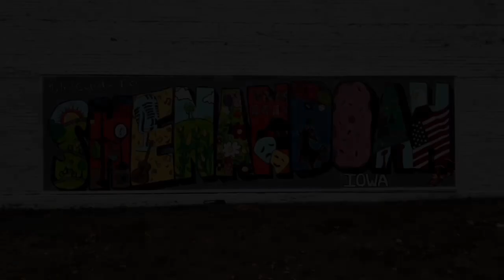KMA News Headlines Monday, May 20th, 2024